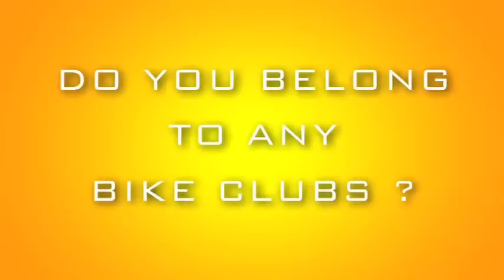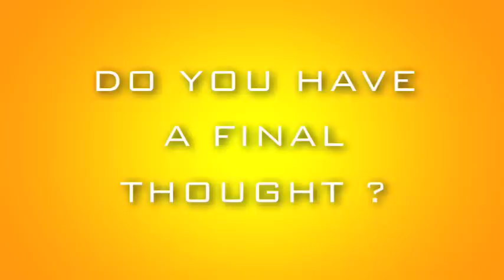The Purple Room: Rickshaw Willie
DLP Recording Studios presents The Purple Room with Rickshaw Willie.